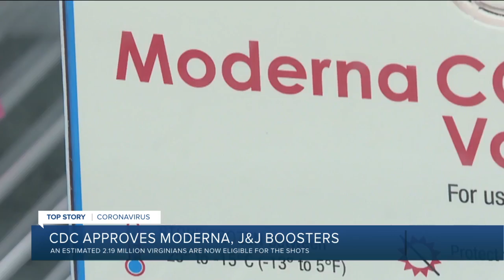Health officials: 2.19 million Virginians eligible for COVID vaccine booster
2.19 million Virginians eligible for COVID vaccine booster, health officials say